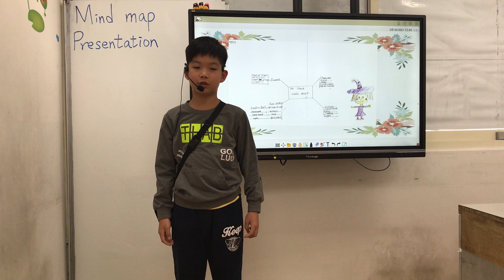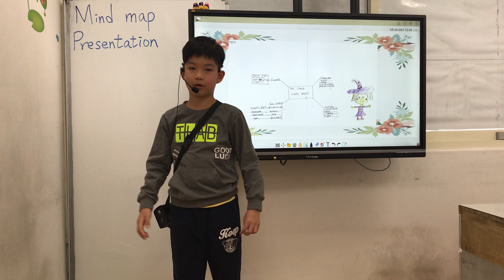E4-Stephen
The Good Little Witch